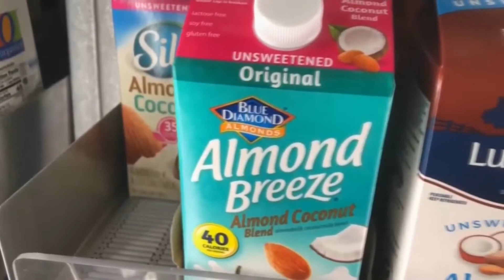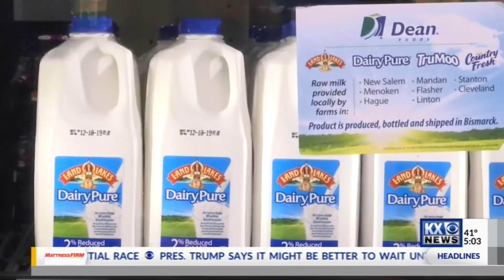Robert Suhr KX News COVID 19 & Dairy Farmers 7-20-20